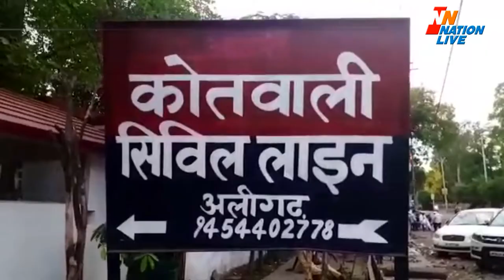AMU में हुए बवाल का आरोपी छात्र नेता गिरफ्तार, अलीगढ़ पुलिस ने गिरफ्तार कर भेजा जेल - अलीगढ़, यूपी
अलीगढ़ मुस्लिम विश्वविद्यालय में 15 दिसंबर की रात सीएए और एनआरसी के विरोध में हुए बवाल के आरोपी छात्र नेता फरहान जुबेरी को अलीगढ़ पुलिस ने गिरफ्तार कर जेल भेज दिया.. दरअसल अलीगढ़ मुस्लिम विश्वविद्यालय में पिछले दिनों पुलिस के ऊपर हमला, एसपी सिटी की गाड़ी में तोड़फोड़, पंद्रह दिसंबर को हुए बवाल जैसी घटनाएं हुई... सीएए और एनआरसी के विरोध को लेकर कई बार छात्र उग्र हो गए। ऐसे कई मामलों में पुलिस ने कई छात्रों के खिलाफ मामले दर्ज किये थे. उनमे से एक फरहान जुबेरी की पुलिस को कई मामलों में तलाश थी.. बता दें कि फरहान जुबेरी अलीगढ़ मुस्लिम विश्वविद्यालय का मास्टर ऑफ सोशल वर्क का छात्र है और वह बदायूं का रहने वाला है... यहां कई छात्र आंदोलनों में उसने बढ़ चढ़कर हिस्सा लिया और पुलिस की हिट लिस्ट में आ गया... जानकारी के लिए बता दें कि पुलिस ने छात्र पर कुल 12 मुकदमे कायम किए हैं... जिनमें से एक मामले में एफआईआर लगी है बाकी 4 मामलों में चार्ज शीट है... जबकि 7 मामलों में जांच चल रही है...